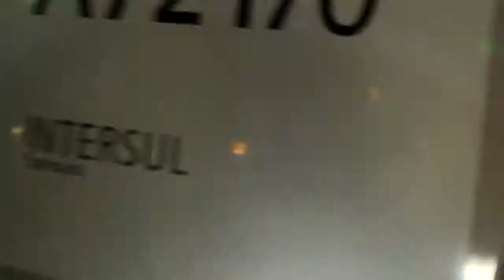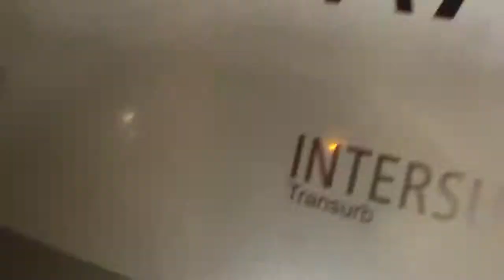Minha Sexta-Feira 18 Nov !!! !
if u do a replay when the video gets over u Will see the begin screen LOL